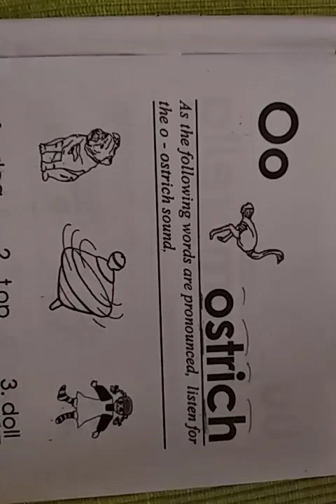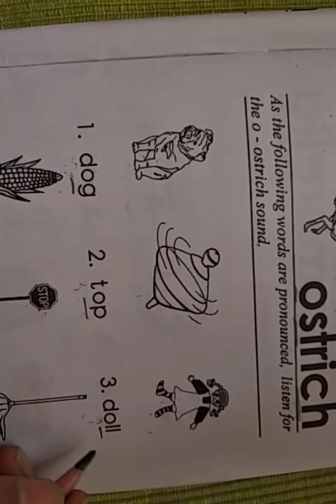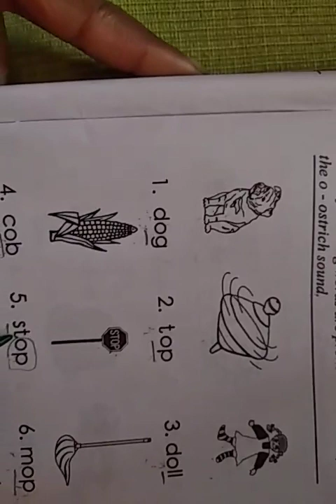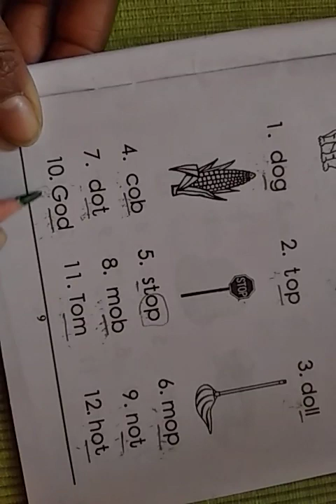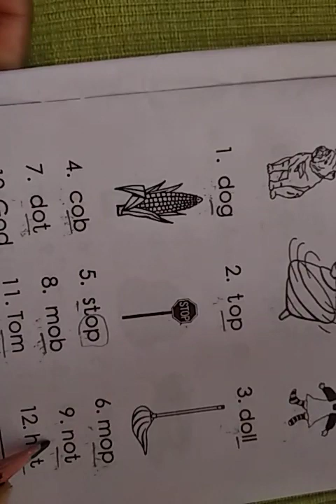PHONICS || Oo Sound Words ( Three Letter Words ) || PLEASE LIKE , WATCH AND SUBSCRIBE